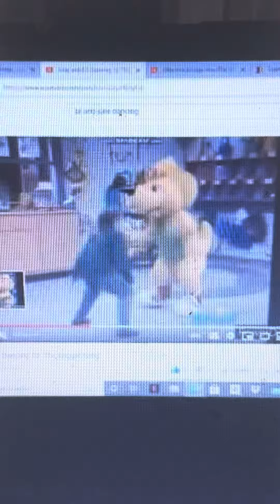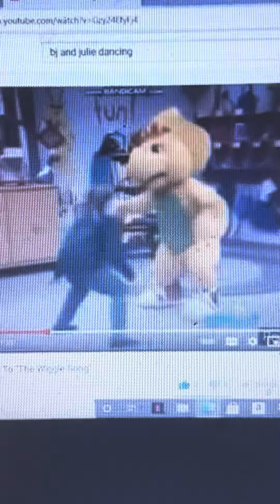BJ And Julie Dancing To Be A Clown From Disneys Mickeys Fun Songs Let’s Go To The Circus